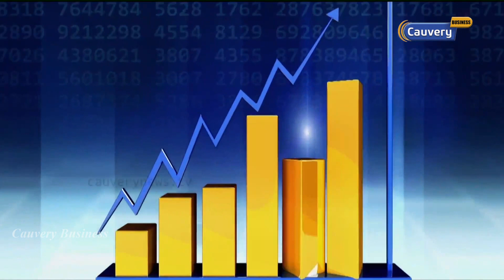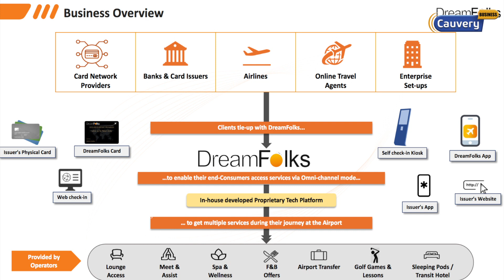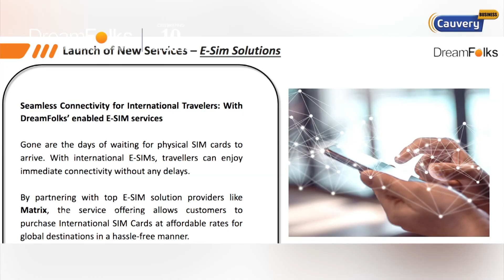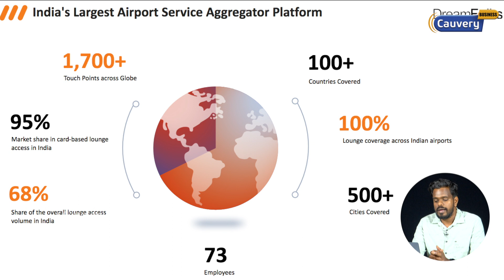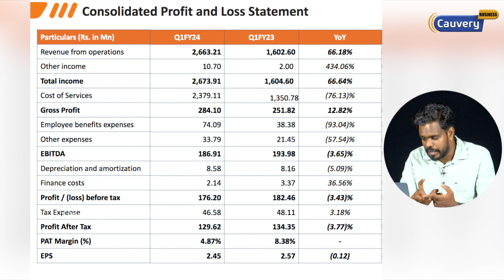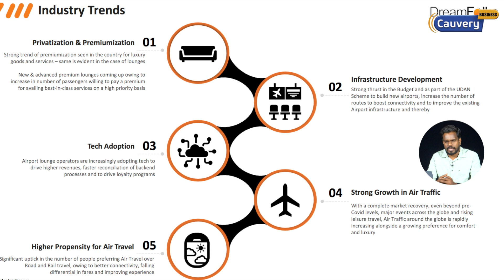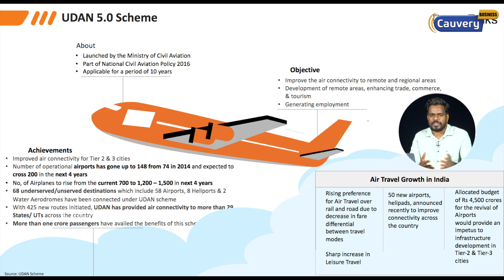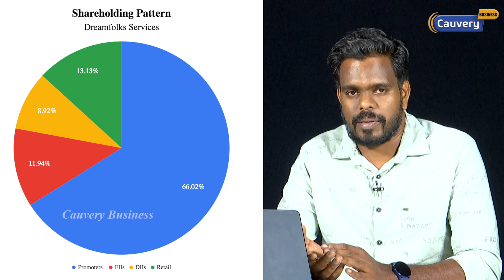Dreamfolks company share fundamental analysis | Futuristic stocks | Airport stocks | Share market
dreamfolks share fundamental analysis | dreamfolks share target price | dreamfolks share financials | dreamfolks share nature of business | dreamfolks share future grouth | dreamfolks share ebidta margin | airport stocks news